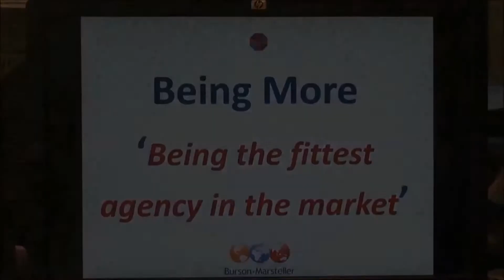Burson-Marsteller Spain - Being More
A short video by the Burson-Marsteller team in Spain about what it means to "Being More".
Around the world, the people who make up Burson-Marsteller are committed to helping our clients -- whether companies, organizations or governments -- succeed in Being More. Burson-Marsteller, Being More means being more confident in our ability to communicate with more people, in more places, with bigger ideas, through constantly changing communications channels and with more impact.
For Burson-Marsteller, Being More means building dynamic partnerships between people, companies, governments, other organizations and the media -- partnerships that stimulate conversations with the potential to change the world.
That is the essence of our purpose at Burson-Marsteller -- Being More -- and we are committed today, as we have been for 60 years, to achieving that purpose.